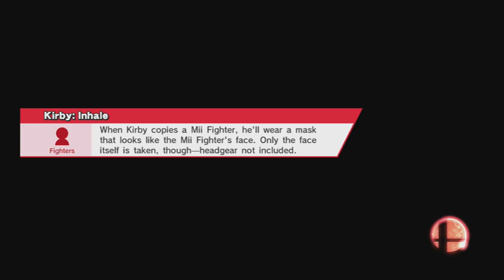Super Smash 4 Wii U *ThC Fisting / Veg Vs RIR Deboe / Nite Set 6* Sept 8th 2015